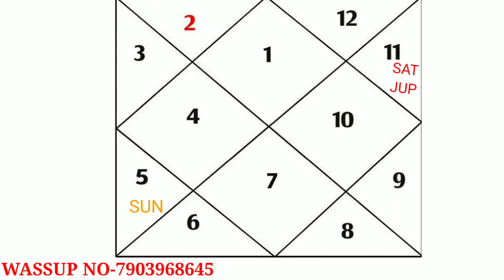प्रोफेशन में सक्सेस पाने वाला योग. राज कर्म योग .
JIS VYAKTI KI KUNDLI MEIN YAH YOG HOTA HAI AISE VYAKTI  AAM STATUS SE  HIGHLY SUCCESSFUL STATUS PRAPT KARTE HAIN..
ISASE ADHIK JANKARI CHAHIE TO TO HAMEN IS NUMBER PER CALL KAREN

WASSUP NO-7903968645